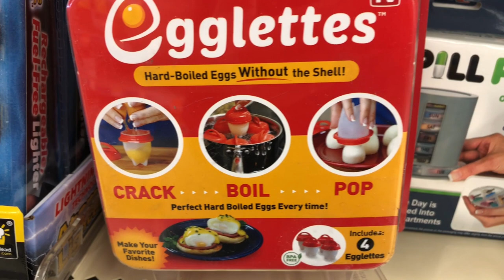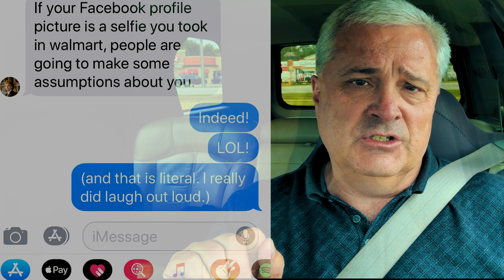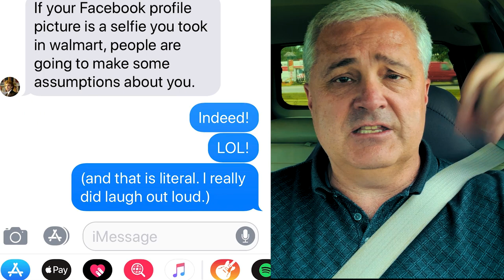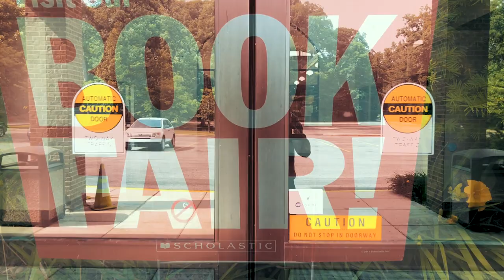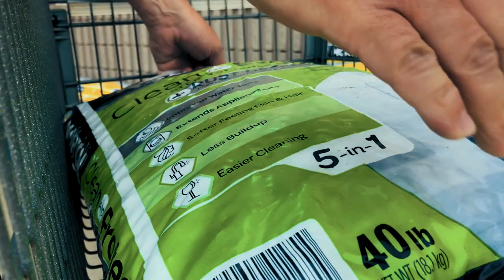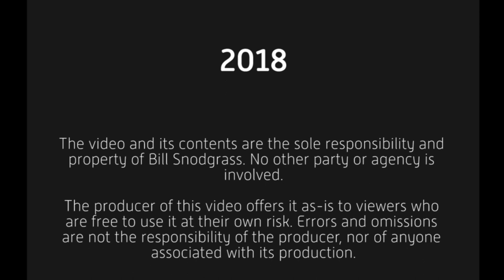Where to now? - VLOG s1e101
Is being judgmental bad? Is it? Or is judging things the first step in deciding what needs to be improved? Also, what's in the works for this channel and skateboarding.

IN THIS VIDEO:
(Scale 0 to 4)

Day-in-the-life: ++
Motivational/Inspirational: ++
Goofy/Quirky: +
How-to/Gear: +

FLASHES
Newer version

I have this (270#X II)

MISC.
77 mm Variable Density ND Filter
77 mm Lens Cap
37mm iPhone filter set (including variable ND)

"Against The Clock" - Gunnar Johnsén

"Carry You Home (Tribute Version) (Instrumental Version)" - Martin Hall

"Thri" - Twelwe

"Blue Dispair 2 (Instrumental Version)" - Bo Järpehag

"Acoustic Lightness 3" - Stefan Netsman